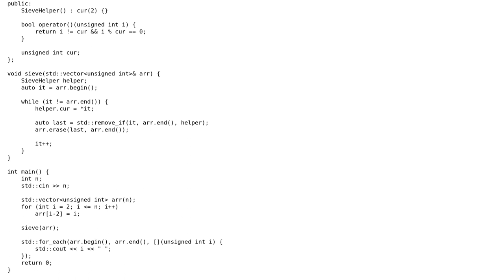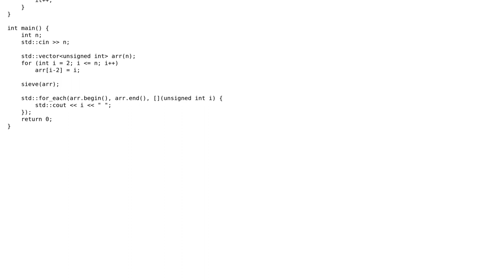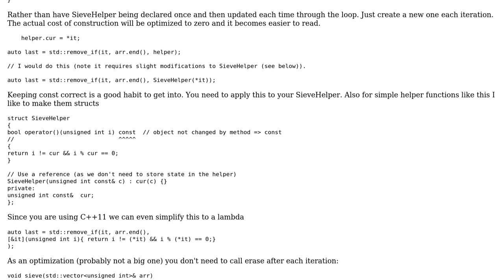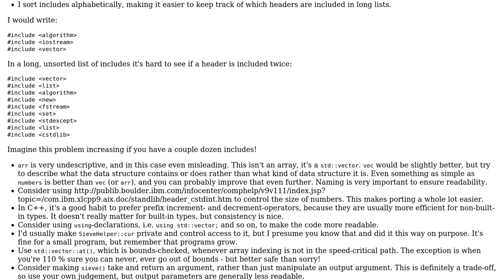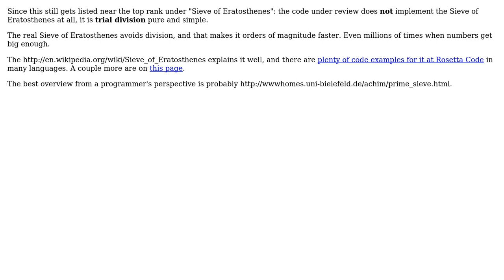Sieve of Eratosthenes in C++11 (5 Solutions!!)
Sieve of Eratosthenes in C++11

With thanks & praise to God, and with thanks to the many people who have made this project possible! | Content (except music & images) licensed under CC BY-SA | Music | Images & others | With thanks to user saeedn user Martin York user Lstor user Jamal user flumpb user DarthGizka user chemelnucfin and the Stack Exchange Network Trademarks are property of their respective owners. You are responsible for your own actions.